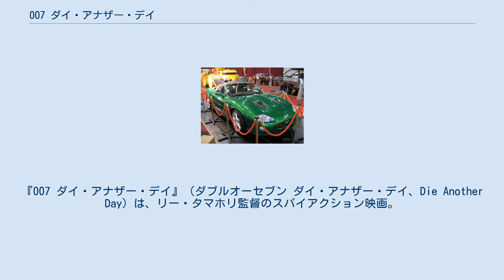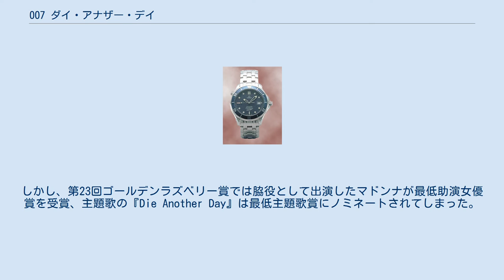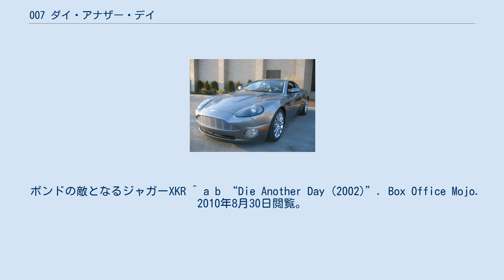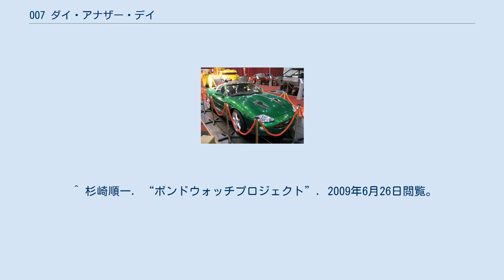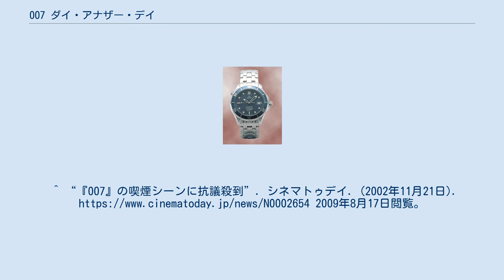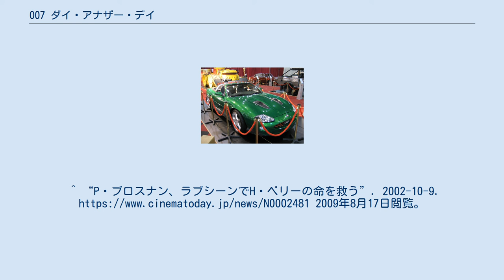007 ダイ・アナザー・デイ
『007 ダイ・アナザー・デイ』（ダブルオーセブン ダイ・アナザー・デイ、Die Another Day）は、リー・タマホリ監督のスパイアクション映画。
2002年公開。
 『007』シリーズ第20作。
シリーズ40周年通算20作を記念して作られたダブルアニバーサリー作品である。
ピアース・ブロスナンがジェームズ・ボンドを演じた最後の作品である。
 ボンドは北朝鮮に侵入し、ダイヤモンド商人に成りすまして非武装地帯にある基地を訪れる。
ボンドはアフリカから不正輸出されたダイヤモンドと引き換えに武器の密輸を行っていたムーン大佐を抹殺しようとするが、ムーン大佐の側近のザオがボンドの顔情報を某所へ照会したことで、彼の正体が暴かれる。
ホバークラフトでの追撃戦の末にムーン大佐は滝へ落ち、ボンドは彼の父であるムーン将軍に捕らわれ、長きに渡る監禁・拷問を受ける。
 14カ月後、逃亡先で中華人民共和国の諜報員3名を殺害して捕まったザオとの捕虜交換が行われ、ようやくMのもとに戻れたボンドは思いがけない言葉を耳にする。
それは00（ダブルオー）ナンバーの剥奪だった。
1週間前に北朝鮮内部に潜り込んでいたアメリカの工作員が処刑され、ボンドがいた収容所から情報が発信されたことから、北朝鮮での拷問でボンドが機密事項を洩らしたのが原因だと疑うアメリカはこれ以上の情報漏れを恐れ、ザオとの交換でボンドを連れ戻したのだという。
ボンドを疑うMは、ボンドの00ナンバー剥奪という決断に至ったのだ。
 この結果に納得のいかないボンドは、香港に停泊するイギリス工作船に拘束されるが、裏切り者を突き止め、自らのプライドと00ナンバーを取り戻すべく脱出。
同地を拠点に活動する中華人民共和国の諜報員ミスター・チャンの協力のもと、ザオがキューバに潜伏中との情報をつかみ、現地に飛ぶ。
地元の情報屋ラウルの情報で、ザオがDNA変換療法を行っているロス・オルガノス島の病院にいると判明。
 ボンドは島の対岸にあるビーチでジンクスと遭遇。
島に潜入したボンドは、ドイツ人に化ける人種変換を受けていたザオを発見。
実はNSAのエージェントであったジンクスと共にザオを追い詰めるが、彼はダイヤモンドを残して逃亡を果たす。
 ザオの残したダイヤモンドは、ここ一年で勢力を伸ばしているが、それ以前の経歴が判然としないダイヤモンド王のグスタフ・グレーブスのものだと判明する。
グレーブスが黒幕だと感じたボンドは、ロンドンの社交場「ブレーズ・クラブ」でグレーブスに接触。
さらに彼に招かれてアイスランドを訪れ、グレーブスの隠された驚くべき正体とその恐るべき征服計画を知ることとなる。
 主人公のピアース・ブロスナン （2002年撮影） ボンドガールには黒人のハル・ベリーが抜擢された。
メインのボンドガールに黒人の女性が起用されたのは、もちろん初めてである。
ベリーの映画デビューは、スパイク・リーの『ジャングル・フィーバー』（1991年）の小さな役であり、麻薬中毒者のビビアンを演じた。
翌1992年に、ベリーはロマンチックなコメディー『ブーメラン』でエディ・マーフィーが演じた主人公と恋におちるキャリアウーマンの役柄を得た。
93年、彼女はアレックス・ヘイリーの原作に基づく作品に出演し、世間の注目を集めた。
ベリーは『フリント・ストーンズ』にも出演している。
 ベリーは、より深刻な役割に取り組み、ジェシカ・ラングと共演しや『ロシイザイア』（1995年）で息子の監護権を取り戻すのに苦労する元麻薬中毒者を演じた。
彼女はオーストラリアで撮影された実話に基づいた『レース・ザ・サン』（1996年）でサンドラ・ビーチャー役も演じた。
そして、ついに『007 ダイ・アナザー・デイ』でボンドガールの座を射止めたのである。
その後は、激しいセックス描写を伴う映画にも出演している。
 2002年の映画の世界興行成績で第5位。
インフレ率を考慮しない場合、前作『ワールド・イズ・ノット・イナフ』を超え、シリーズで過去最高の興行成績だった。
 ダブルアニバーサリー作品らしく、過去の作品をオマージュしたシーンが多々見受けられる。